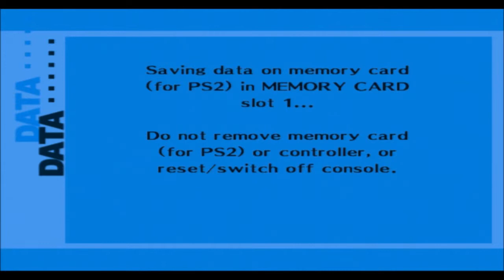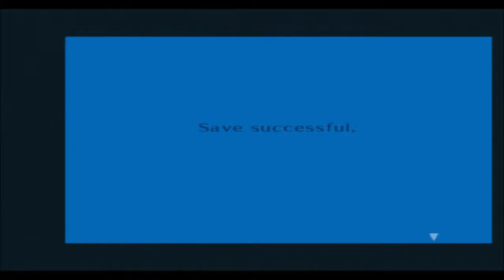Persona 3 FES Episode 41 Furious Gigas and Fanatic Tower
More Tartarus Boss fights after a usual school day.